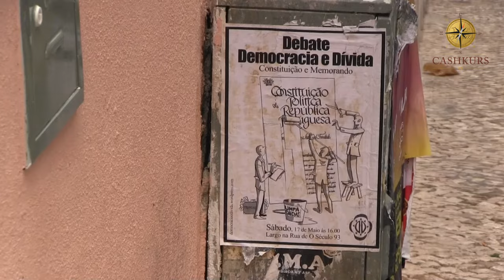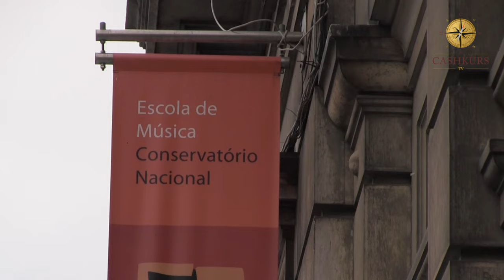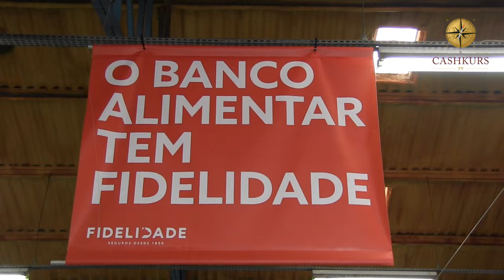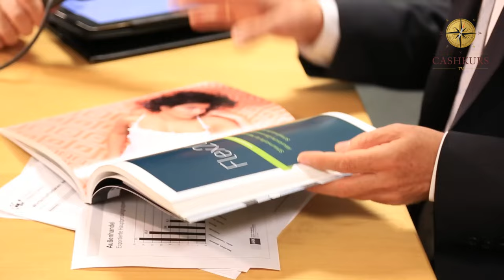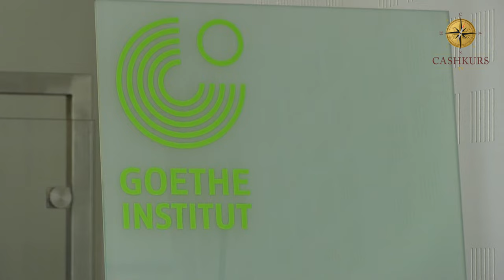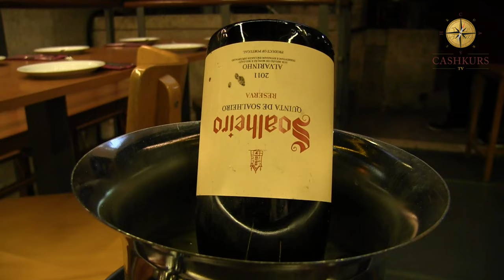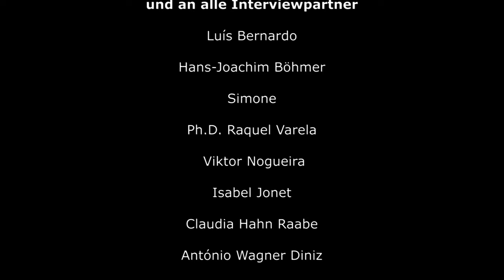Cashkurs on Tour in Portugal - Europa am Scheideweg der Geschichte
Während der Europawahl 2014 war CK*TV in Portugal unterwegs. Auf unserer Reise unterhielten wir uns mit den unterschiedlichsten Menschen und versuchten, einen kleinen Einblick in die portugiesische Seele zu erhaschen. Dabei wollten wir nicht nur erfahren, wie es der Bevölkerung in Lissabon und auf dem Land ergeht, sondern auch wissen, was die Portugiesen über den Euro, Europa, Deutschland oder Demokratie denken. Die von unseren Gesprächspartnern geäußerten Probleme sowie die Wünsche und Hoffnungen für die Zukunft des eigenen Landes und für ganz Europa erscheinen nun aktueller denn je.